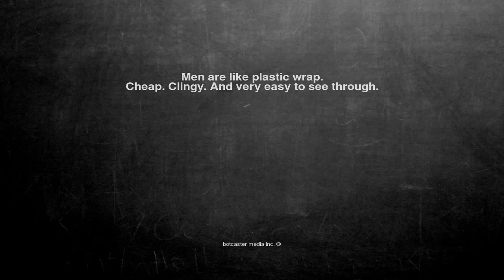Ok, here is the joke. Men are like plastic wrap. Cheap. Clingy...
Men are like plastic wrap.
Cheap. Clingy. And very easy to see through.